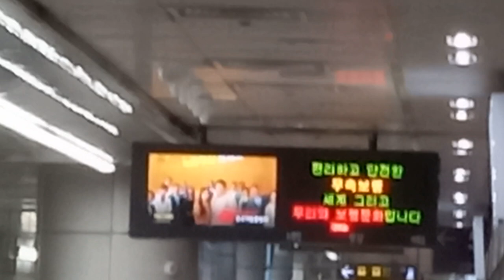서울시메트로 9호선 여의도역 김포공항행 급행열차 진입 안내방송 도착, LCD(1)